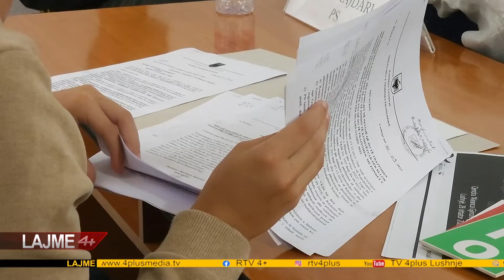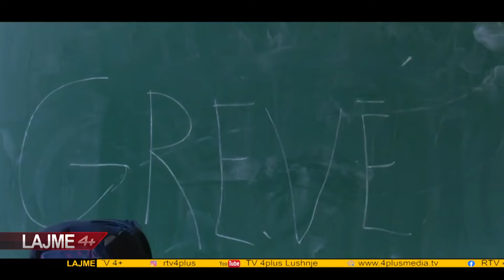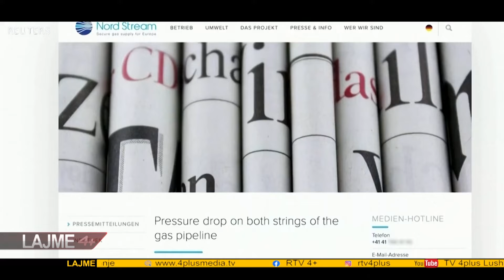LAJME DT 28 SHTATOR